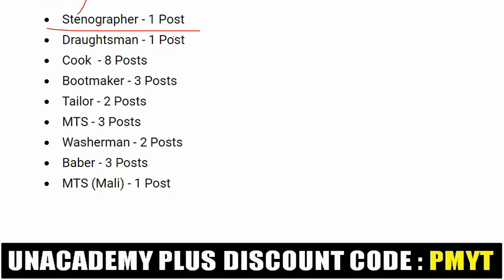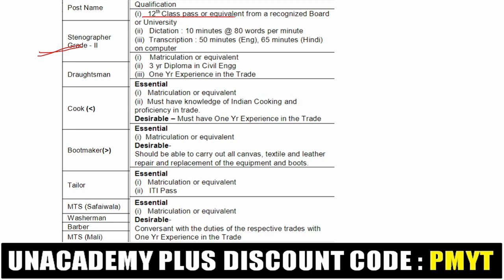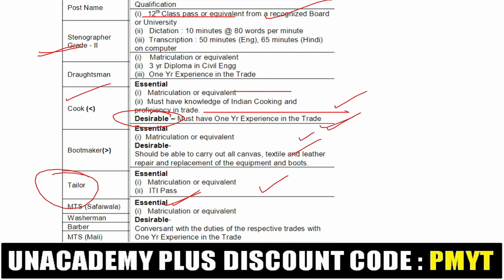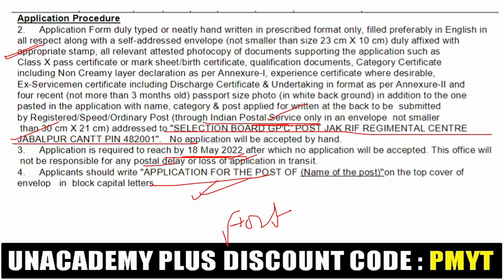Army JK Rifles Regimental Centre Recruitment 2022 | Latest Govt Job Vacancy | Complete Details